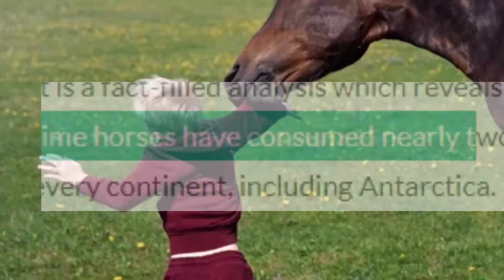I love horses, BUT...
So it seems like horses actually DO EAT HUMAN FLESH. Here is the link to proof it undoubtedly.
I should not have been so harsh to grandpa after all, when he insisted that horses are evil. Now it´s to late. Well, lesson learned.